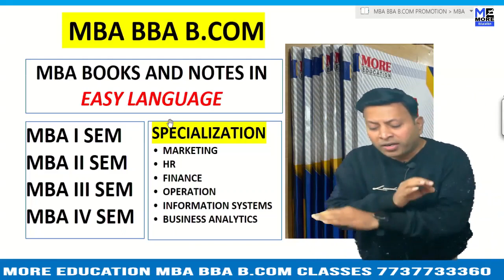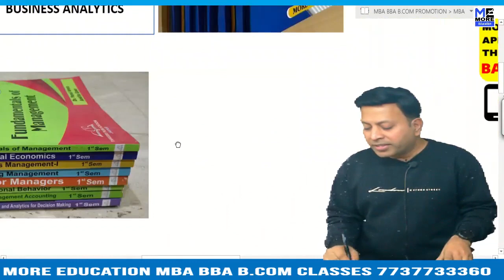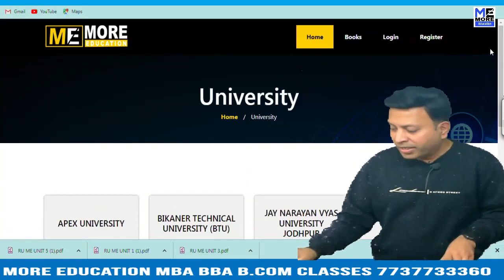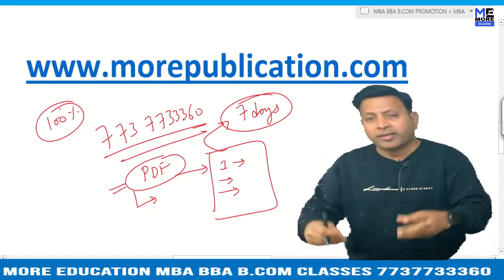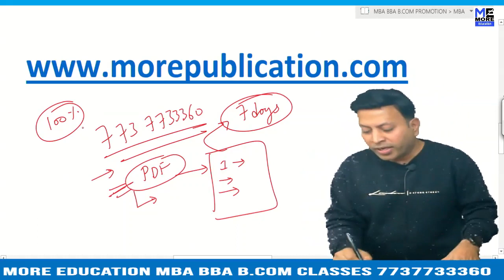MBA BOOKS/NOTES SU|Satavahana University|EASY LANGUAGE|BBA NOTES/BOOKS|BCOM NOTES/BOOKS